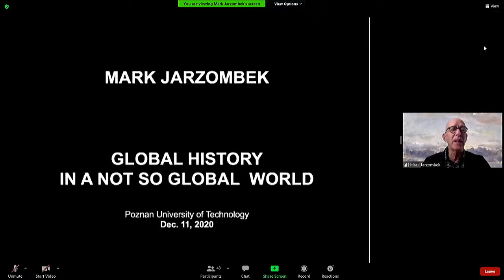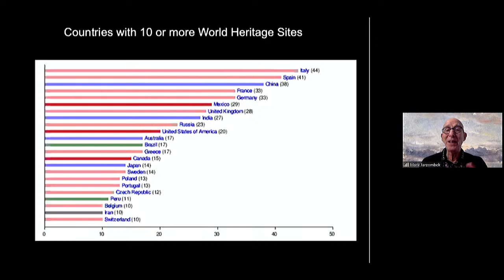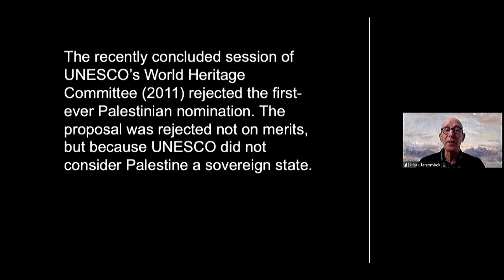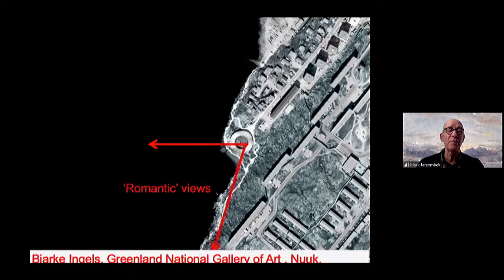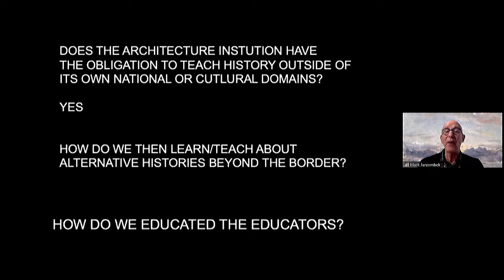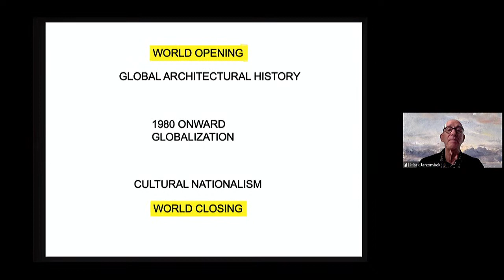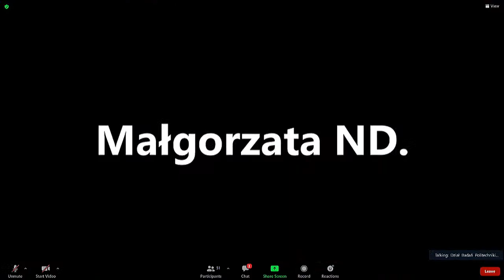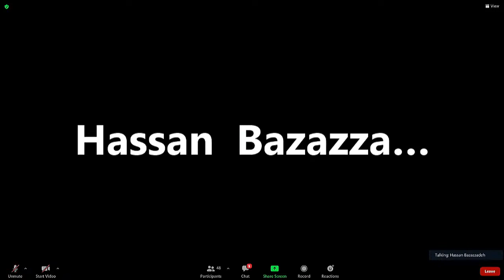Global history in a not-so-global world - prof. Mark Jarzombek, MIT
Wykład Prof. Marka Jarzombka z MIT z USA. Wykład jest finansowany przez Miasto Poznań w ramach programu "Akademicki Poznań". Odbywa się z inicjatywy Wydziału Architektury Politechniki Poznańskiej.